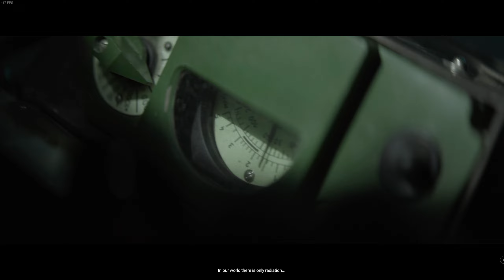Let's Play Trudograd (ATOM RPG) #1 New Mission for the Veteran & Character Building (Gameplay)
We are playing Trudograd, stand-alone story expansion to ATOM RPG: Post-apocalyptic indie game!

You can find the complete Trudograd playlist for this Let's Play featuring Youtube videos with uncut gameplay and commentary

Please notice that Trudograd is a sequel and contains many references to ATOM RPG. It is therefore recommended to watch my Let's Play ATOM RPG first.

ATOM RPG, THE POST-APOCALYPTIC INDIE GAME FOR PC/PS4/Xbox-Series
Trudograd, just like ATOM RPG 1.1 is a post-apocalyptic role-playing game featuring turn-based combat. Players have to make tough choices and survive in an unforgiving world full of human survivors and (mutated) wildlife. The world of ATOM RPG is set in the former USSR after a devastating nuclear war. It features a unique satirical (oftentimes rough) humor and great storytelling.
The game is inspired by classic role-playing games (CRPGs) like Fallout 1 and Fallout 2, the Wasteland series and Baldur's Gate.

If you are interested to take a look at the Wasteland games you can find my introduction and review for Wasteland 2 and the playlist for my Let's Play for Wasteland 3
If you want to check out a newer Fallout game you can find my Let's Play for Fallout New Vegas (the best game of that series so far)

The video game ATOM RPG was developed and published by AtomTeam, an indie studio with a team (mostly) from several Eastern European countries, in 2018.

The sequel ATOM RPG: Trudograd continues the story of ATOM RPG. It was released by AtomTeam in 2021. This game features some stronger SciFi elements.

TRUDOGRAD/ATOM RPG, THE BACKGROUND AND GOAL
Nuclear war between the Soviet Union (USSR) and the Western Powers has ravaged the planet. In the post-nuclear apocalypse the player controls "the cadet", now after the storyline of ATOM RPG a Major of the secret Soviet ATOM organization. The Major is sent out to the famed and infamous city Trudograd, the biggest remaining settlement in the former Soviet Union after the war. The Major is on a vital mission following up on the information provided by the Mycelium society during the events in ATOM RPG.

The city Trudograd has been mentioned multiple times in the first game. Caravaneers' gossip, quests and NPCs referred to this place as a source of technology, but not of hope for ordinary people. Players were not able to travel there. The game takes place during a winter period, consequences of the climate change since atomic bombs fell.

THIS TRUDOGRAD ATOM RPG LET'S PLAY
In this Lets Play we will see a full Trudograd ATOM RPG playthrough. We will see the full Trudograd game and we will explore as many character builds, conversations, missions, items and weapons, crafting recipes and endings as possible. Thus we will follow a completionist approach.

As with all my Let's Plays this series also functions as a tutorial and walkthrough. We will see lots of uncut commented gameplay and play the full Atom RPG campaign.
In the end of this series of game videos I will add a video with my collected thoughts which will function as a test and review for Trudograd. Then I will also provide some more tips and tricks for the game.

NEW HERE?
My callsign is Hardball, PlayingHardball. I have always loved gaming. I am passionate about games as forms of art and ways of exploring narratives in interactive ways. I have been playing video games nearly all my life, on the internet for a few years now. I enjoy a great variety of games but generally lean towards games with a unique and engaging story (like Mass Effect, Disco Elysium, The Witcher, etc), strategy/tactical games (like XCOM, Panzercorps, Total War etc), and RPGs (like Baldur's Gate, Pathfinder etc). Of course, I am always looking for great indie games too!

We are building a friendly community here that enjoys passionate gaming.